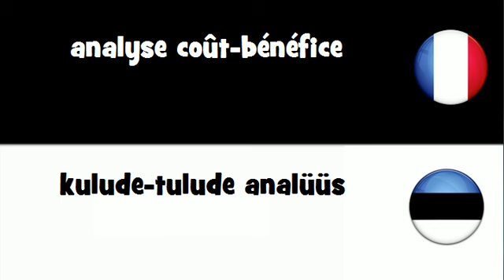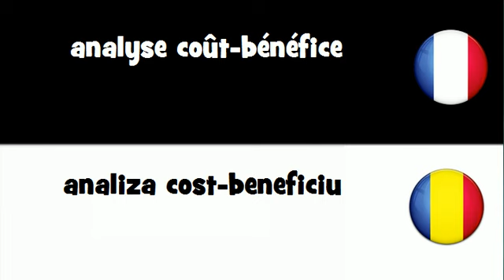VOCABULAIRE EN 20 LANGUES = analyse coût-bénéfice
frenchwithvincent VOCABULAIRE EN 20 LANGUES = analyse coût-bénéfice